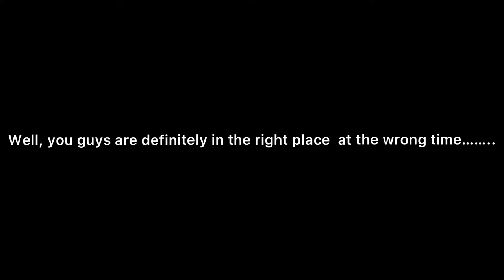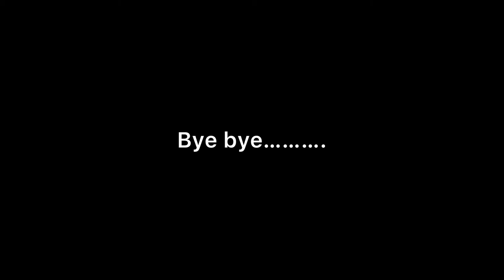Horizon Zero Dawn Gameplay Part-23 | Tamil | PS4 Pro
support my gaming youtube channel friends,
i will play lots of future games.

video editing software - Sony Vegas pro